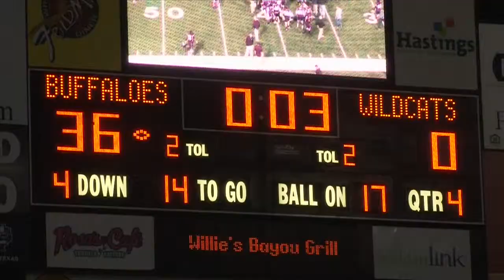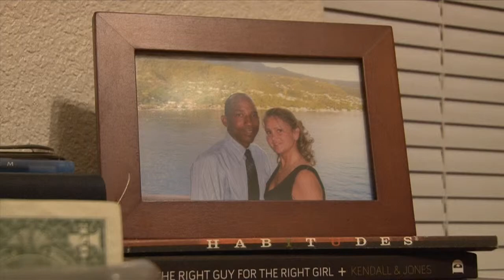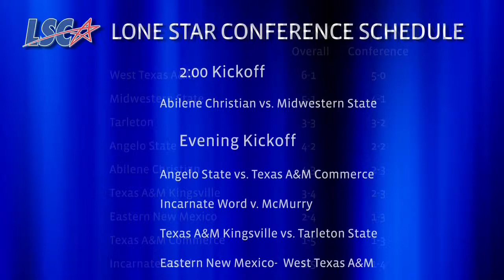The Ken Collums Show #8 - 2012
- ACU lost a chance at another conference victory last week at West Texas A&M, but there's a chance to rise up against the mustangs of Midwestern State. It's homecoming week right here on The Ken Collums Show.